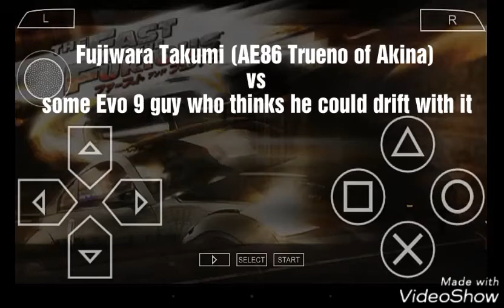TOUGE BATTLE: Fujiwara Takumi (AE86 Trueno of Akina) vs some drifty Evo 9 guy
back aggan bois

hmm wats dis takumi goin up against some evo 9 guy

AND HE DRIFTS?!?!?!?

meh. Nuthin da speedy tofu man can't handle.

Song: ALL AROUND by Lia